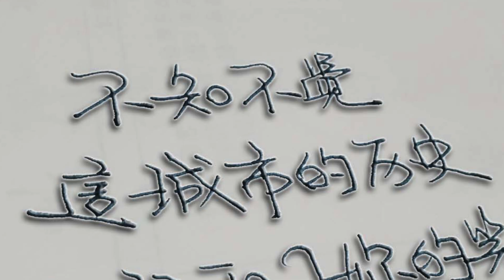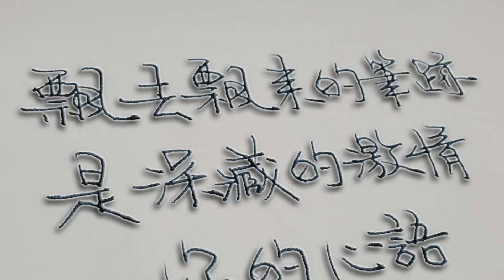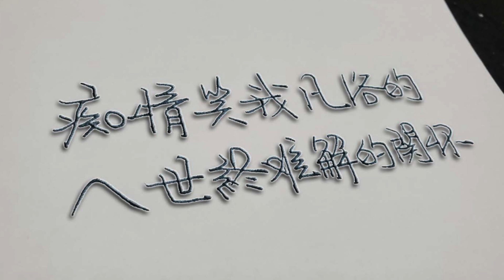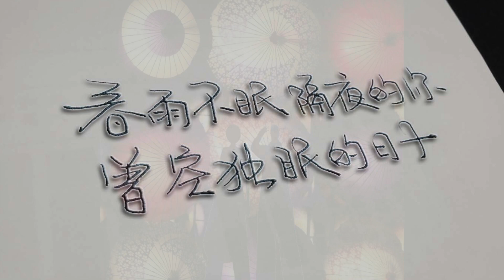追夢人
青春無悔不死　永遠的愛人

追 夢 人  (鳳飛飛)
  作詞：羅大佑
  作曲：羅大佑
  編曲：羅大佑

讓青春吹動了你的長髮　讓它牽引你的夢
　不知不覺這城市的歷史  已記取了妳的笑容
　紅紅心中藍藍的天　是個生命的開始
春雨不眠　隔夜的你曾空獨眠的日子

　讓青春嬌豔的花朵　綻開了深藏的紅顏
　飛去飛來的滿天的飛絮  是幻想你的笑臉
　秋來春去紅塵中　誰在宿命裡安排
　冰雪不語寒夜的你那難隱藏的光彩

＊看我看一眼吧　莫讓紅顏守空枕

　讓流浪的足跡在荒漠裡寫下永久的回憶
　飄去飄來的筆跡是深藏的激情你的心語
  前塵後世輪迴中　誰在聲音裡徘徊
　癡情笑我凡俗的人世終難解的關懷

 Repeat ＊,＃